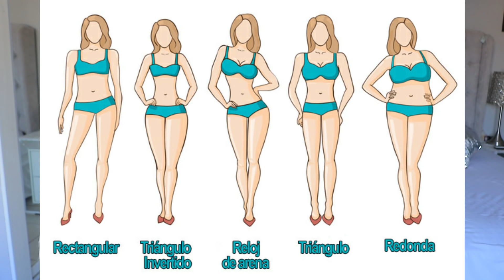Mi secreto PARA DISMINUIR 8 CM DE CINTURA EN 15 DÍAS CON ESTO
MI SECRETO PARA CINTURA DE AVISPA ESTO tienes que hacer POR 15 DÍAS | Tania Arredondo